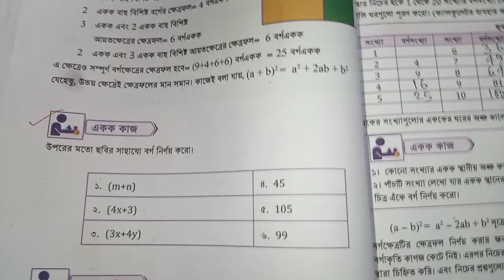সপ্তম শ্রেণির গণিত ২০২৪।অধ্যায় ২।বীজগাণিতিক রাশির সূচক। ৫২পৃষ্ঠা একক কাজ-১-৩।Class 7 math.page 52